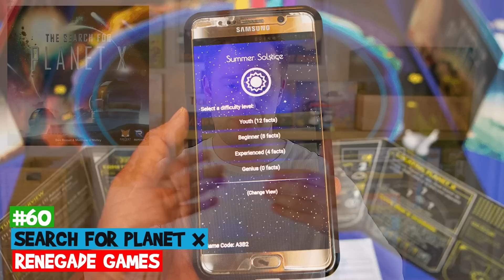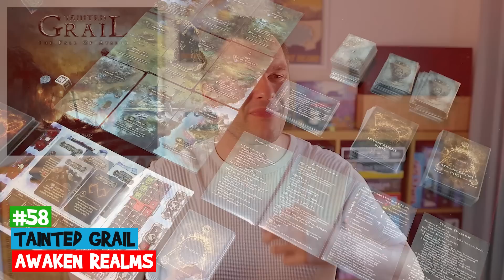Top 100 Board Games of All Time! (2022 Edition) - 60-51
Thank you for your patience, the Top 100 has been renewed for another year! Hope you enjoy the list as I go through each batch of 10. Let me know your thoughts on the games discussed and be sure to share the video where possible on social media!!

02610323

Code: - BrokenMeeple50

Related Content

Timestamps:

00:00 Introduction, Rent Shuffle & Roll Promo and Stats
02:03 Number 60
04:23 Number 59
07:13 Number 58
10:25 Number 57
13:10 Number 56
16:49 Number 55
19:20 Number 54
23:48 Number 53
26:40 Number 52
28:24 Number 51
31:08 Conclusion

Useful Links